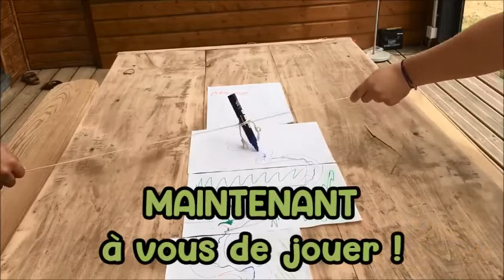Créer un stylo Coopératif pour dessiner ensemble !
DESSINEZ ENSEMBLE, c'est possible !

- à partir de 2 à 10 joueurs (voir plus)
Alors à vous de jouer !

Jeu de coopération, idéal pour favoriser l'esprit d'équipe, et renforcer la coordination d'un groupe ! Alors pourquoi ne pas essayer avec vos frères et soeurs, avec vos enfants, avec votre conjoint(e), avec un groupe d'enfants...?

AMUSEZ-VOUS !